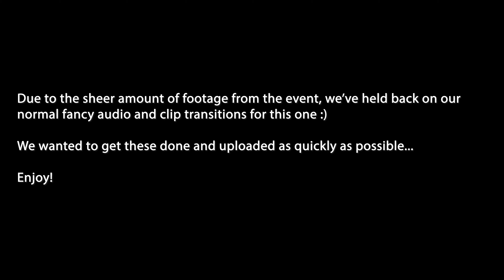Powercruise 87 - Day Two Cruise Sessions | Saturday 9th October 2021 | Perth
More trackside action from Day Two, if you were out cruising the track on the Saturday we are bound to have captured some content of you!

Another jam packed video full of action, with no fancy edits just the best of the content from the day!

We hope you guys enjoy, if you were made it into the video or some of your mates did make sure you share this with them and everyone else also!

Keep an eye out on our channel for more footage as we are still slowly getting through what we were lucky enough to capture over all Three Days!